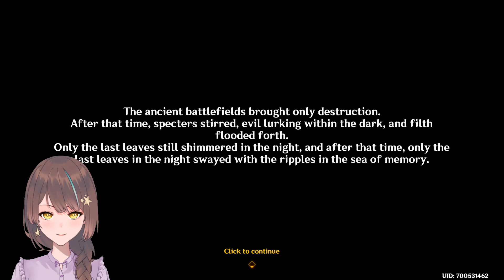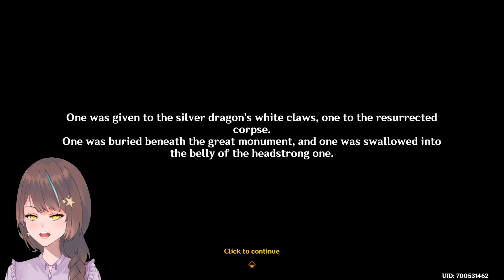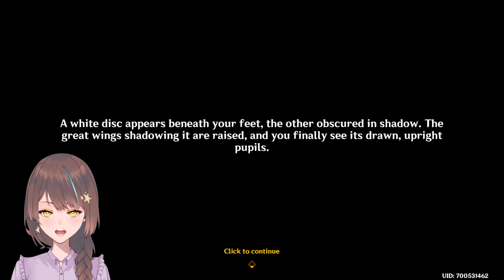Genshin Impact #873 - Das Versprechen der Menschen und Saurier (Between Pledge and Forgettance)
Heute spiele ich die Questreihe "Zwischen Versprechen und Vergessen", in der es um unseren kleinen Tepetlisaurier (Minily) und der Beziehung zwischen Menschen und Saurien geht. Was für Geheimnisse werden wir wohl in den Tiefen von Natlan entdecken?

Between Pledge and Forgettance
- Rite of the Bold / Ritus der Tapferen
- Revelations from the Past / Offenbarungen aus der Vergangenheit

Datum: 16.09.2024